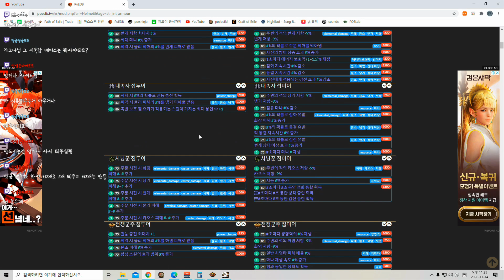poe3.12 강탈리그 라장간 네크 뼈 투구 제작하기!!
or 트위치: _라그나 검색

준비물:86레벨 쉐이퍼 or 엘더
             86레벨 베이스가 엘더면 아무 쉐이퍼아이템
                           베이스가 쉐이퍼면 아무 엘더아이템
            차디찬화석 그리고 속박의 화석!
             여유있으신분은 생명력보조나 생명력까지 노리실거면
             온전한 화석까지 넣으세요
바라봐야 하는 옵션 :소환수 레벨+3
                                    피해보조와 체온저하보조 되겠습니다.

도움이 되셨으면 좋겠고,

[0:00]:
[2:36]:
[5:20]: